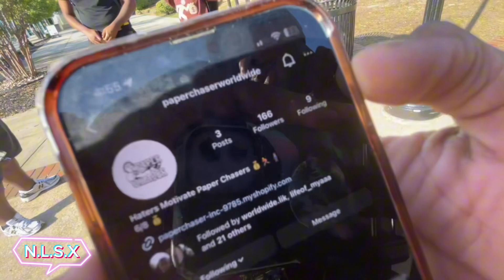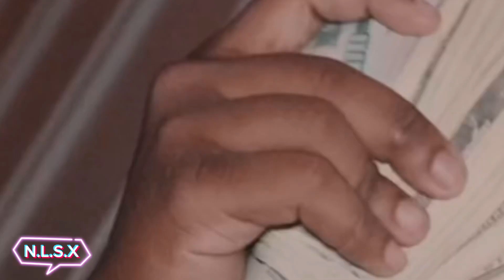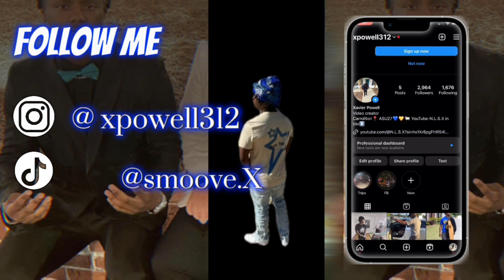COLLEGE VLOG FT.@PaidUnknownman (College public interview behind the scene) what’s the craziest*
College vlog
Public interview what’s the craziest thing you did behind your ex back drop in the comments.

Sub to n.l.s.X for more
                        TT@smoove.x